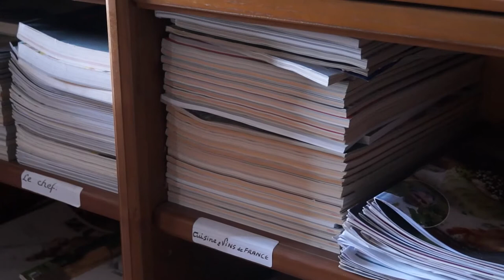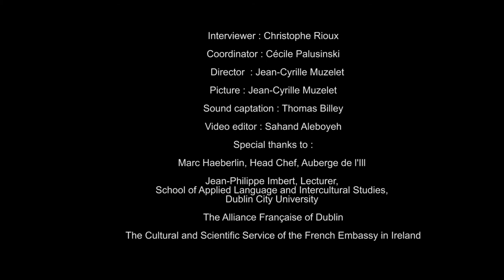Interview de Marc Haeberlin, chef de l’Auberge de l’Ill, par Christophe Rioux // ICC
Dans le cadre du Franco-Irish Literary Festival de Dublin, organisé par l'Alliance Française de Dublin et les services culturels, rencontre avec Marc Haeberlin, chef de l'Auberge de l'Ill, autour "Des mots à la bouche" ( Food for thought) .
Interview réalisée par Christophe Rioux, président d'ICC, en collaboration avec Cécile Palusinski.